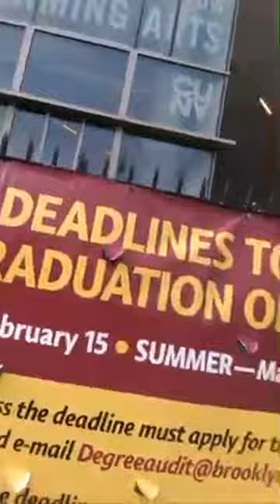Live from Brooklyn college🎈YouTube live view bot🎈Sajeda Akther is live adda🎈 jibonchhobi7162//